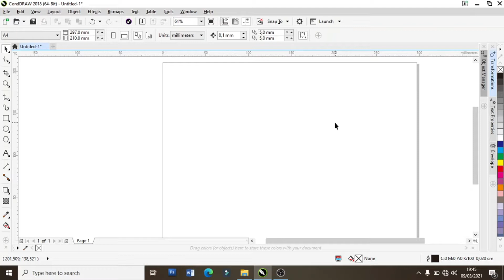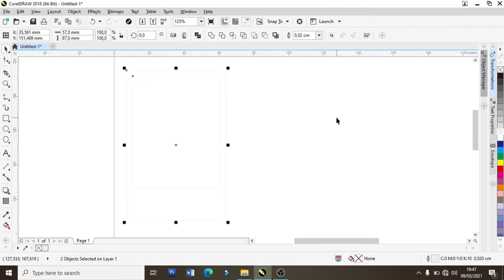CARA CETAK POLAROID KERTAS A4 JADI 10 LEMBAR DENGAN COREL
BERIKUT ADALAH CARA MENCETAK FOTO ALA POLAROID KERTAS A4 JADI 10 LEMBAR DENGAN COREL, DI CETAK DENGAN PRINTER CANON. ADA TRIK SUPAYA GAMBAR TIDAK GELAP,